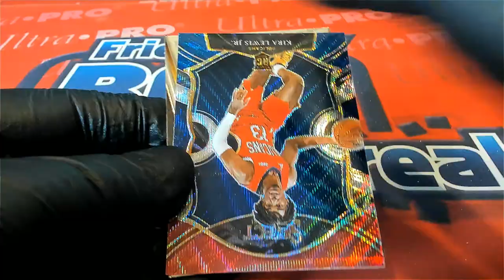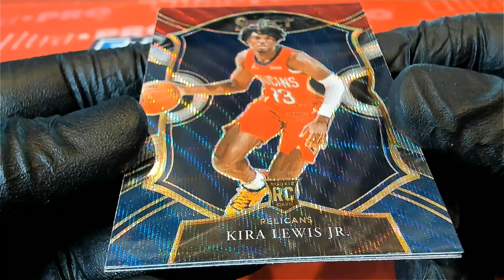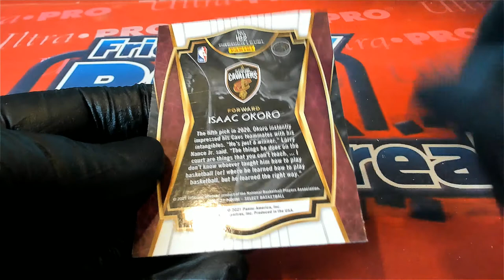2021 Panini Select Basketball Hobby ID 21SELECTBSK129 FOR CJ M